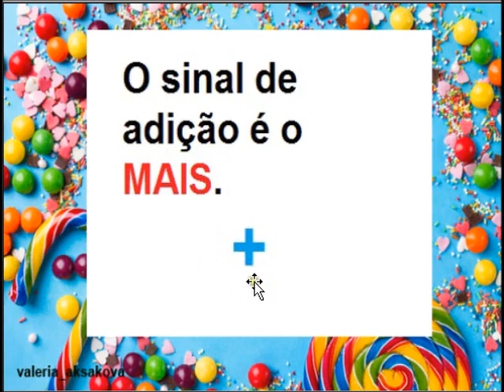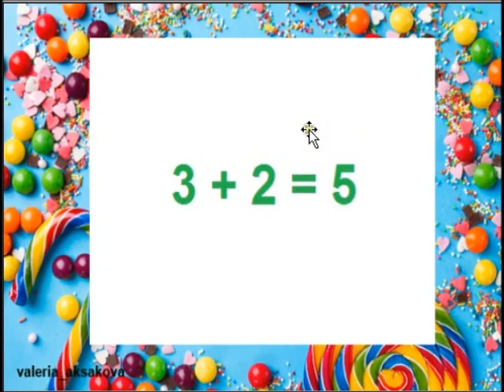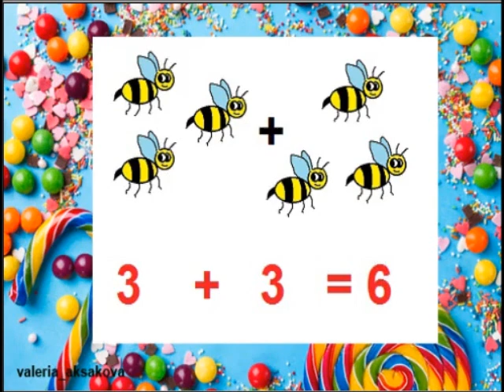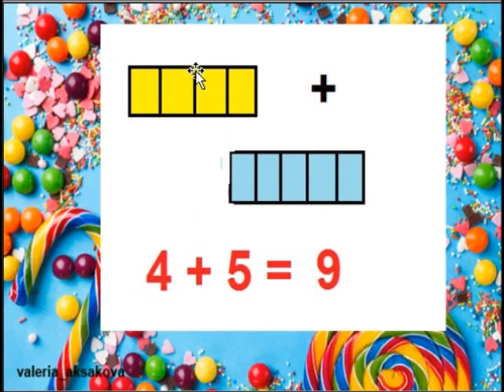O Sinal da Adição Aula de Primeira Série Ensino Fundamental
Nesta vídeoaula, apresentamos o sinal de somar para os nossos alunos para representar a adição de objetos e números.